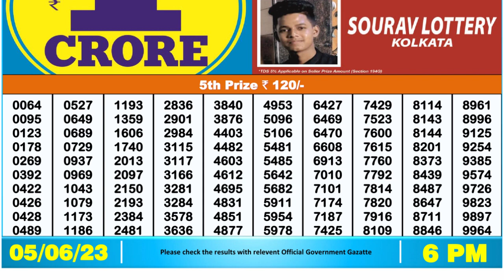🔴 Lottery Sambad Live 06:00pm 05/06/2023 Day Nagaland State Dear Lottery Result Pdf Download